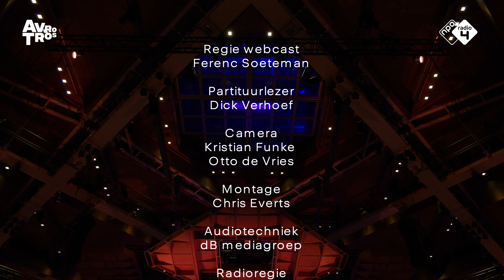Mozart: Klarinetkwintet in A, KV 581 - Internationaal Kamermuziek Festival Utrecht - Live concert HD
Dinsdag 28 december 2021 schitterden altviolist Amihai Grosz en zijn vrienden uit Berlijn in een muzikaal spektakel van het allerhoogste niveau tijdens het Internationaal Kamermuziek Festival Utrecht.

Vanwege de lockdown moest het originele programma van deze editie van het IKFU (27 dec. - 30 dec. 2021) helaas worden afgelast. De organisatoren en musici zijn echter niet bij de pakken neer gaan zitten en hebben via een livestream een prachtig concert gerealiseerd.

Het muzikale programma:
W.A. Mozart – Klarinetkwintet in A gr.t, KV 581

De uitvoerenden:
Clara-Jumi Kang, viool
Daishin Kashimoto, viool
Amihai Grosz, altviool
Claudio Bohórquez, cello
Wenzel Fuchs, klarinet

Opname:
Internationaal Kamermuziek Festival Utrecht van dinsdag 28 december 2021 in TivoliVredenburg te Utrecht. Vanwege de coronamaatregelen was er tijdens dit concert geen publiek aanwezig in de zaal.

On the musical program:
W.A. Mozart – Clarinet Quintet in A gr.t, KV 581

The musicians:
Clara-Jumi Kang, violin
Daishin Kashimoto, violin
Amihai Grosz, viola
Claudio Bohórquez, cello
Wenzel Fuchs, clarinet

Recording:
International Chamber Music Festival Utrecht Tuesday the 28th of December 2021, in TivoliVredenburg in Utrecht, The Netherlands. This concert was without audience, because of COVID-19 measures.